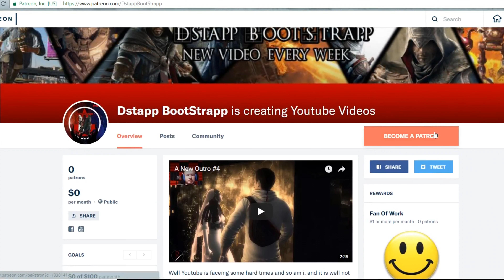Star Citizen Adventures Ep 22 Meeting Noxem And Trespassing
Meeting another star citizen and making a friend, Meet Noxem and join us on our trespassing adventures!!!

0:00 Intro
0:27 30K and Noxem
17:20 Trespassing
56:03 Killing a player in a Carrack
1:13:28 Outro

This will give you a extra starting 5,000 UEC or know as in game credits when you start.
STAR-XWWJ-7GB5